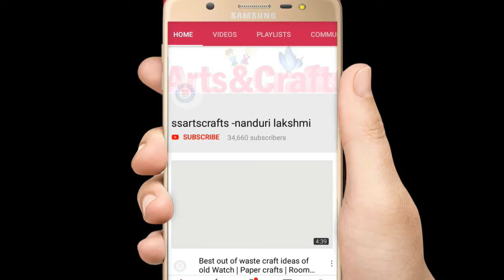3 DIY room decor ideas from CD /CD crafts / Best out of waste from CD /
3 DIY room decor ideas from CD /CD crafts / Best out of waste from CD /

Jack's Star Baby Boys' & Baby Girls' Regular Fit Trackpants (Pack of 6) (JacksStar_006_6-12_Multicolor_6-12 Months)

SYNERGY - 25 Clips Stainless Steel Square Cloth Dryer/Clothes Drying Stand/Hanger with Clips (Clothes Peg)